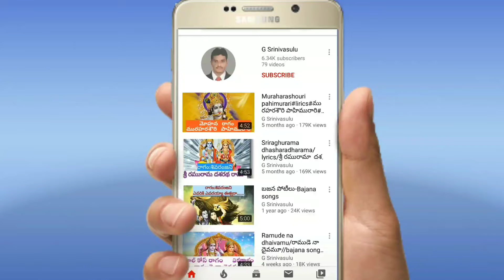శ్రీ మహేశ గౌరీశ శంకర పాహిమాం/లిరిక్స్/ పీరుసాహెబ్ పేట భజన పోటీలు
శ్లోకం) ఈశ్వర సర్వభూతానాం
          హృద్దేశే ర్జున తిష్టతి
          భ్రామయన్ సర్వభూతాని
          యంత్రారూఢాని మాయయా

  ప) శ్రీ మహేశ గౌరీశ శంకరా పాహిమాం పరమేశ ఈశ్వరా
       నీ మహోన్నత సద్గుణంబులు మునివరేనులు
       తెలుప వింటిని
                                                     "శ్రీ మహేశ గౌరీశ"

చ1) సాలెపురుగు సర్పము ఏనుగు
        భక్తిచే కైవల్యము పొందెను
        నిరతము నిన్ను ఆరాధించెద
        కరుణనేలగ రారా హరహర శివశంభో
                                                     "శ్రీ మహేశ గౌరీశ"

చ2) ప్రళయమౌనని హాలాహలము
       కంఠమందున నింపి నీవు
       అండపిండ బ్రహ్మాండంబంతయు
       కాచినావు మహేశ హరహర శివ శంభో
                                                     "శ్రీ మహేశ గౌరీశ"